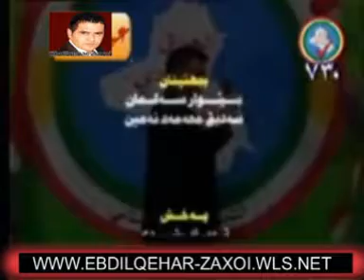Ebdilqehar Zaxoi '' Li dema helbijartinen Herema Kurdistane '' 3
Ebdilqehar Zaxoi '' Li dema helbijartinen Herema Kurdistane '' Abdulqehar Zaxoyi Abdul qehar Zaxoli Ebdul Qahar Zaxoy Abdil Quhar Zaxoly Dema jelbijratenen hikumeta herema kurdistane kurda 7ekmeta kurdi deng beden be 730 bjit eyektiya kurda bjit kurdo kurdistan u ashti azadi by ebdilqehar-zaxoi.wls.net by Zaxo Batifa Duhok nzori nzdori akre